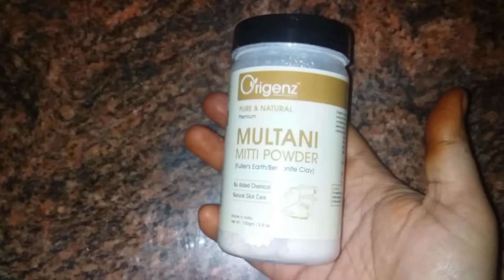ముల్తాని మిట్ట విషయంలో ఈ పొరపాటు చేశారో అంతే సంగతులు